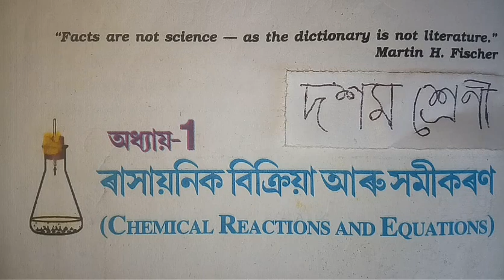Part 1 || Class 10 || Science || Chapter 1 || Question || Answer || Assamese || Medium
In this series video has the explains in various method about chapter 1 chemical reaction and equation of class 10 sciencr

Chemical Reactions and Equations || Assamese || Medium

Class: 10

Subject: Science

Chapter: 1

Lesson: Chemical Reaction and Equation

Board: Secondary Education Board of Assam; SEBA

State: Assam

Country: India